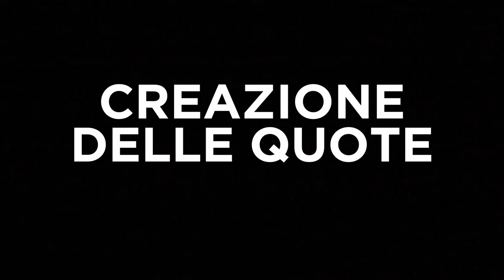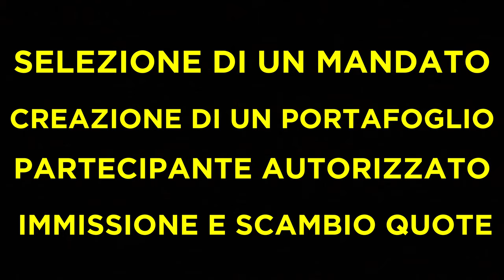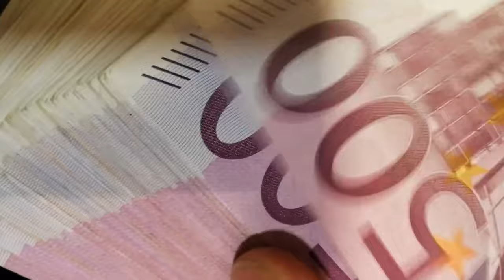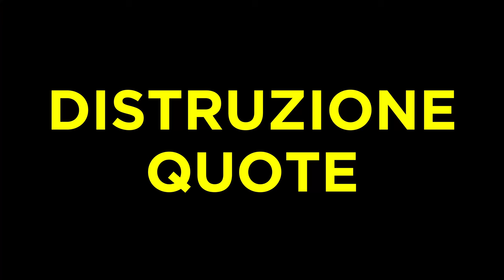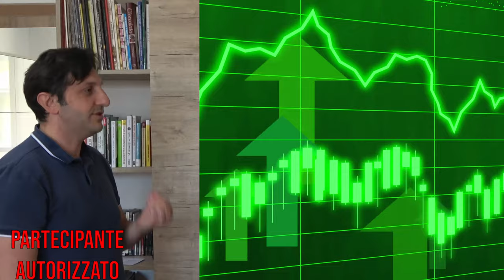ETF - QUELLO CHE NON HANNO MAI OSATO DIRTI - Scopri Cosa Ti Stanno Nascondendo sugli ETF!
Questo video cerchera' di togliere ogni dubbio sugli ETF e sul loro funzionamento dalla A alla Z
Si tratta anche del primo esperimento di questo tipo visto che non saro' da solo a portare avanti il video. In modo pratico andremo a fare una simulazione di quello che avviene nella creazione di un ETF, dalla idea del mandato da parte dell'emittente,lla sua messa in vendita sul mercato e sui funzionamenti pratici che ne regolano il prezzo tramite l'iterazione con il partecipante autorizzato ed andremo ad affrontare anche la questione del delisting di un ETF.

✅ EvenFi-Criptalia: EvenFi.com/iorisparmio